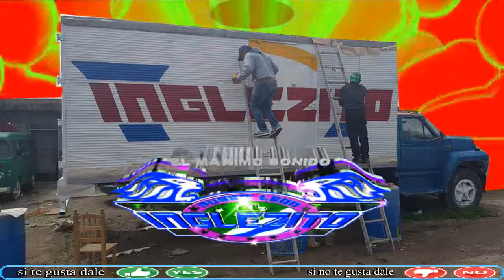RUBEN LEON EL INGLEZITO la cumbia lulu LOS CHUPETONES de jorge toxqui y solfeo records de puebla par